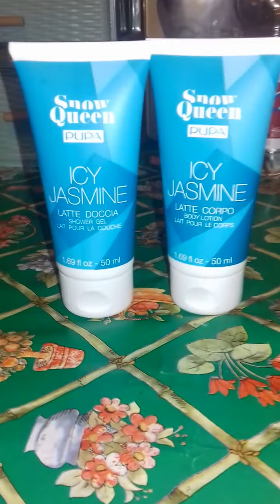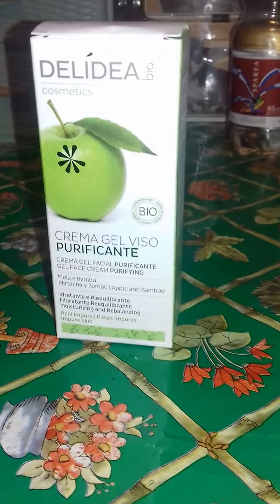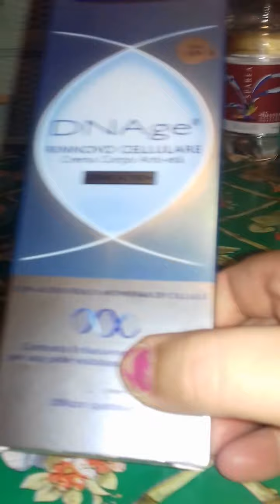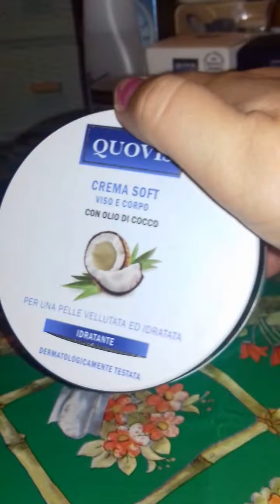Nuovi prodotti e aggiornamento progetto stop shopping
Video di aggiornamento sul mio progetto stop acquisti beauty e makeup e regali di compleanno beauty + qualche mio acquisto.